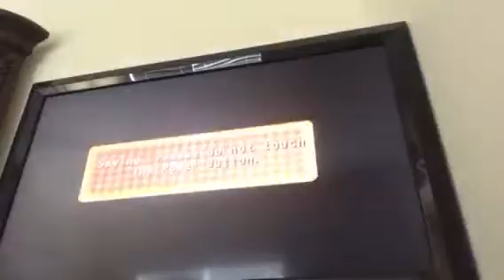Mario party 8 episode 11 part 1 [Koopa's tycoon town] 🏦🏦🏦